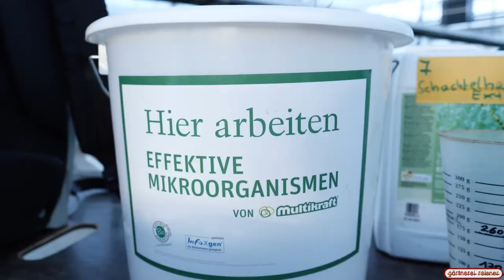Vlog #08 - Biologische Pflanzenstärkung mit Effektiven Mikroorganismen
Ein Mal wöchentlich werden bei uns in der Kultur Effektive Mikroorganismen versprüht,
um unsere Pflanzen zu stärken und vor Krankheiten zu schützen- und das komplett biologisch.
Dies geschieht am Morgen, damit die Mikroorganismen langsam ins Blatt einziehen können, bevor die ersten Sonnenstrahlen auf die Pflanzen auftreffen.